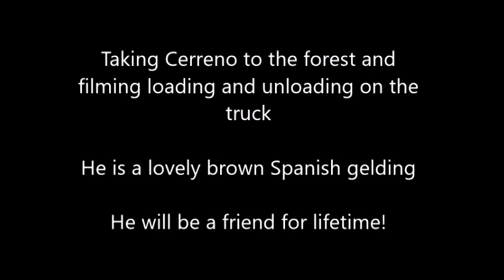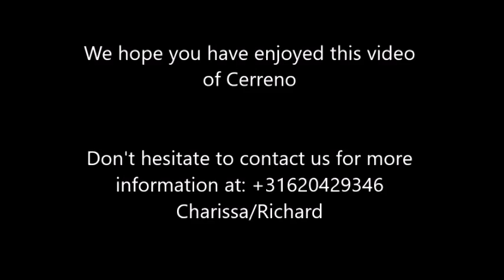Taking Cerreno to the forest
Friesian Horse Stables "Frysk-Andaluz"
Provincialeweg 7d, 3271 LW Mijnsheerenland - The Netherlands